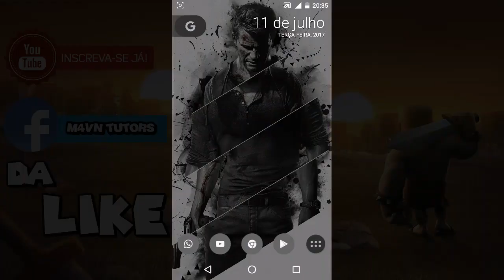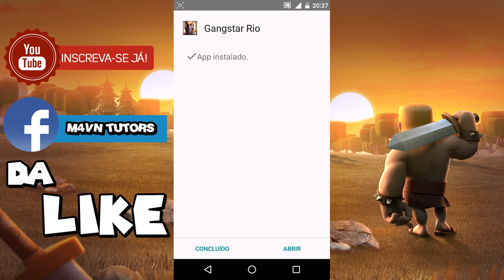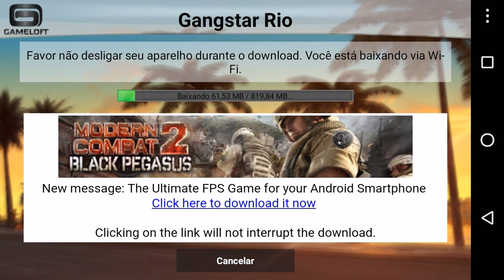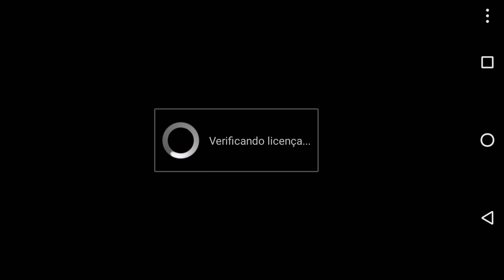M4VN TUTORIAIS : Como Baixar Gangstar Rio Cidade Dos Santos no Android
Download✌

Canais parceiros✌